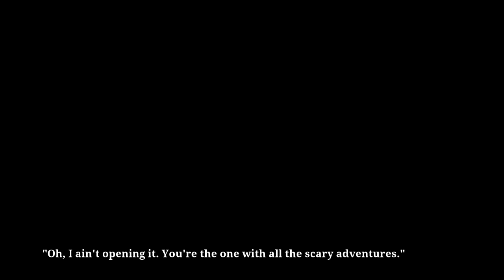Halloween 2015: Goosebumps Episode 1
Monsters have been released from the books! Can we solve the mystery?